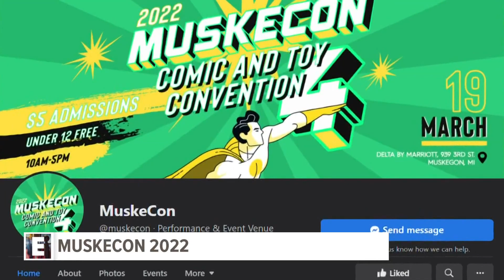Popular event returns to Muskegon Saturday after two year hiatus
For comic book lovers, Muskegon is the place to be this weekend.

The popular annual event got its start in 2017 as a one-stop shop for fans, featuring a wide array of comics, toys and more.

Organizers were forced to cancel the event in 2020 and 2021 as the pandemic lingered.